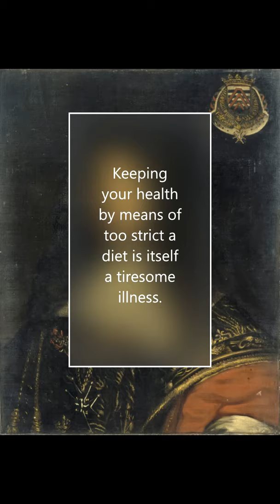La Rochefoucauld on strict diets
French Original: C’est une ennuyeuse maladie que de conserver sa santé par un trop grand régime.

Trans. Keeping your health by means of too strict a diet is itself a tiresome illness.

Source:
La Rochefoucauld, Francois de, Collected Maxims and Other Reflections (Oxford World's Classics), translated by E.H. and A.M. Blackmore and Francine Giguére (2007)

Image:
by Théodore Chassériau